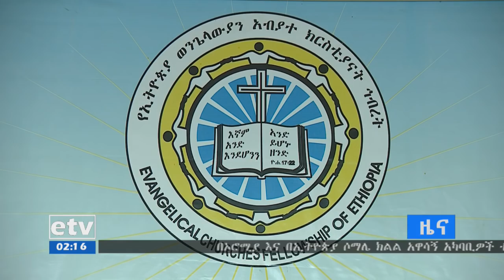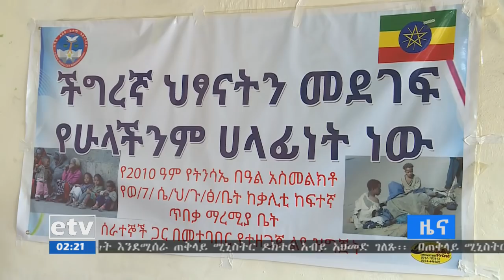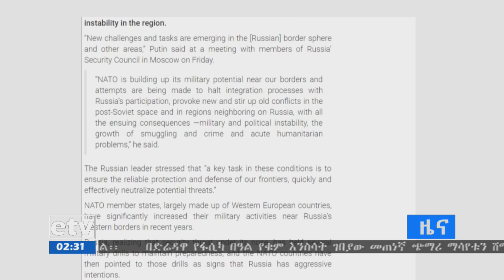EBC ኢቲቪ አማርኛ ምሽት 2 ሰዓት ዜና…መጋቢት 29/2010 ዓ.ም